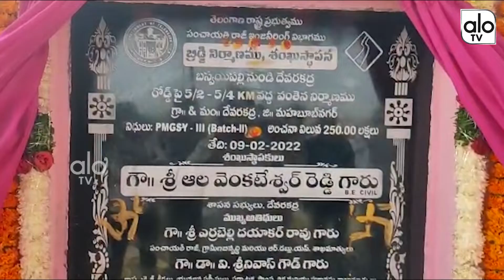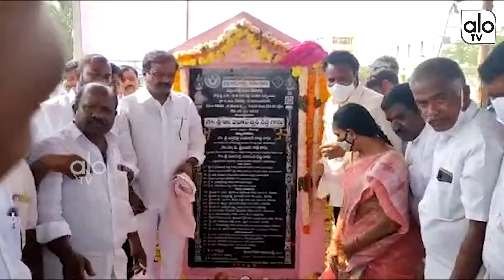TRS MLA Alla Venkateshwarreddy started the Devarakadra Bridge works | Telangana | ALO TV